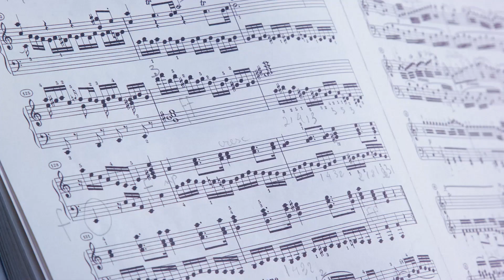Dolce&Gabbana Alta Gioielleria, Milan